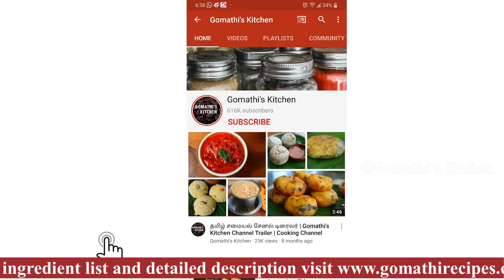மாங்காய் ஊறுகாய் சுவையா இப்படி செஞ்சு பாருங்க /mango pickle recipe in tamil /mangai oorugai in tamil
மாங்காய் ஊறுகாய் ஒரு வருஷமானாலும் கெட்டுப்போகாது | Mango pickle recipe in tamil | Mangai oorugai

In this video, we'll show you how to make a delicious South Indian-style raw mango pickle that's perfect for adding a burst of tangy flavor to your meals.

To start, you'll need raw mangoes that have been washed, peeled, and cut into small pieces. Then, you'll need to mix them with a blend of spices, including mustard seeds, fenugreek seeds, red chili powder, turmeric powder, and salt.

After mixing everything together, you'll need to heat up some oil in a pan and add the spice mix to it. Cook everything on low heat for a few minutes until the mango pieces become soft and the spices have melded together.

Finally, let the pickle cool down and transfer it to a clean, dry jar. You can store this pickle in a cool, dry place for up to a month and enjoy it with your favorite South Indian dishes like dosa, idli, or rice.

If you're a fan of tangy, spicy flavors, you won't want to miss out on this delicious South Indian-style raw mango pickle recipe.